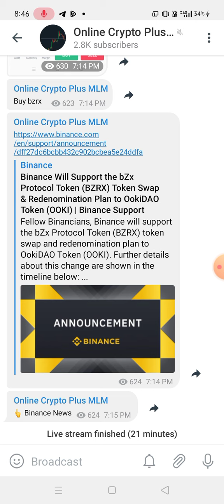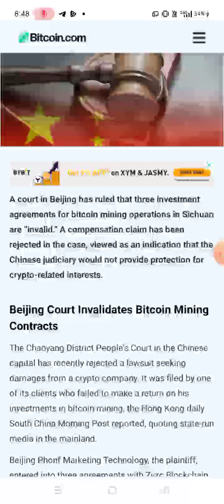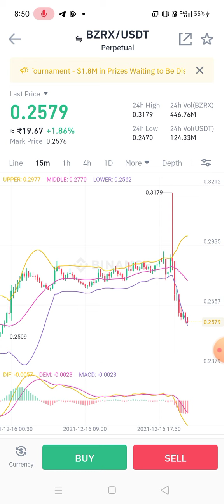🚨सावधान: Crypto News|China News|Crypto Bill February 2022? | Wazirx News| Wazirx big Announcement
Code✅ 47sya

सब सीखे 👇Kyc, Deposit , buy/sell 👉 Wazirx & Binance ✅

Code👉6007070

Hello Everyone,

Aapka sawagat he Online Crypto Plus MLM Channel me.

Crypto currency Update, Altcoin Update , new All Crypto Currency Explain Hindi

Hello Dosto,
Wazirx best crypto BUY|SELL exchange for indian rupee::::
Code. 87ecc2b7
Internation Best Exchange;;;;

Code. TM4V749L

_________VERY USEFULL APP____________________________________________________________